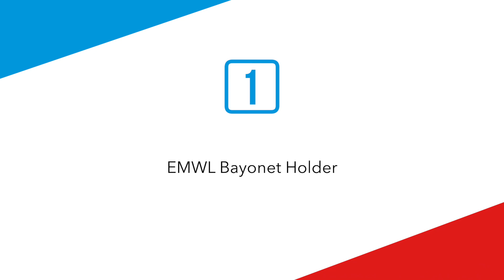Nauticam EMWL ⎜ NEW ACCESSORIES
Finally all the accessories to Nauticam’s EMWL (Extended Macro Wide Lens) have arrived and we had a chance to test them first hand. In this video we give you our verdict on what we think about them and whether or not they’re useful and worth getting.

Use the time code for navigation:
0:00 – Intro
2:02 – EMWL Bayonet Holder
3:52 – Strobe Mounting Brackets for EMWL
6:58 – Sun Shade for EMWL
8:21 – Flip Holder for EMWL
10:28 – Question of the day

Special thanks to Fantic UW-Foto for allowing us to use their store to film this episode at and sharing their immense knowledge with us.

Also a very special "Thank you" to my friend, cameraman and editor Sebastian Kuntz who plays a huge part in creating the Underwater Filmmaking School videos.